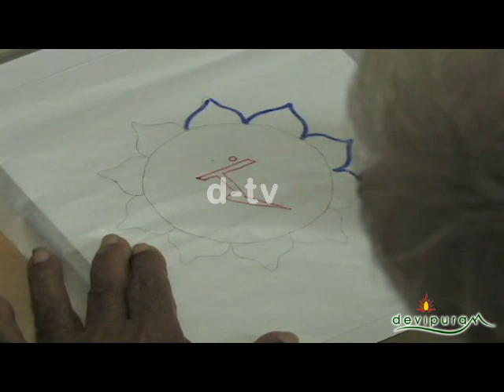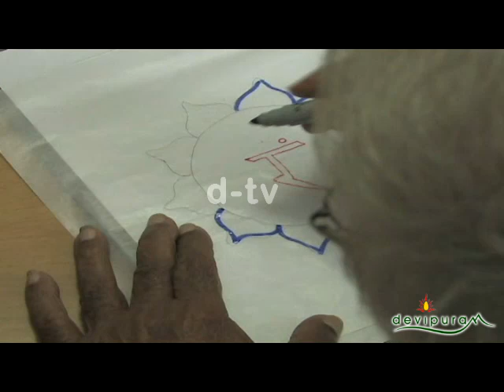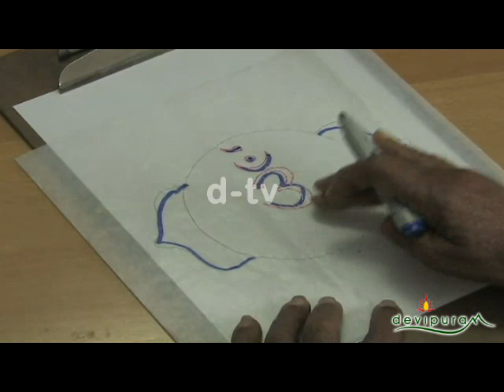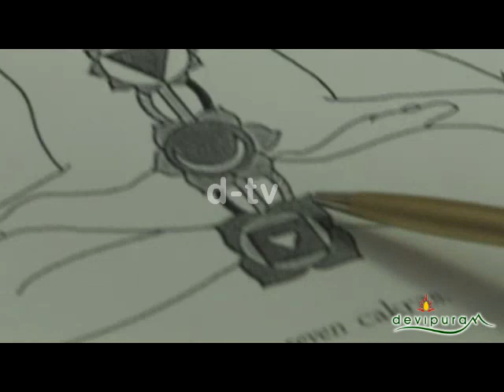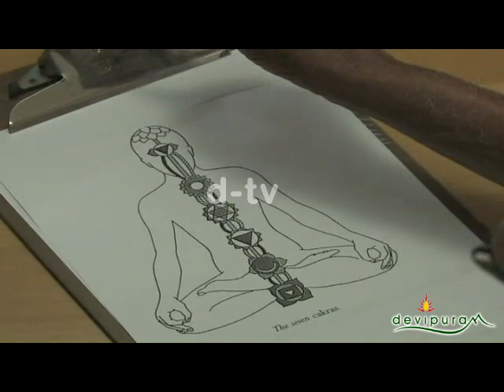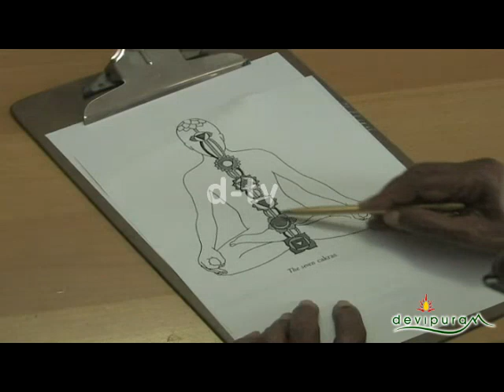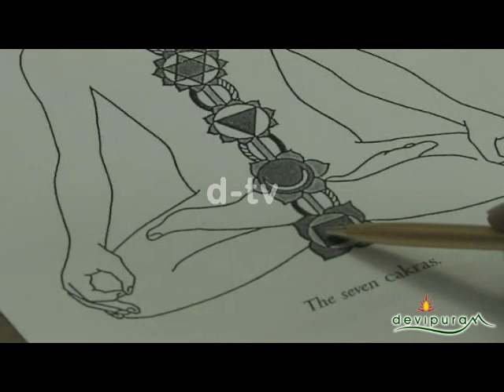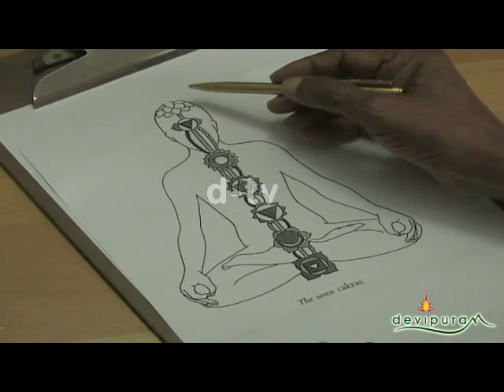Human Chakras Explanation (Part 2)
Human Chakras Explanation Part -2 by Guruji Amritananda.

Sri Vidya Courses & Digital Repository